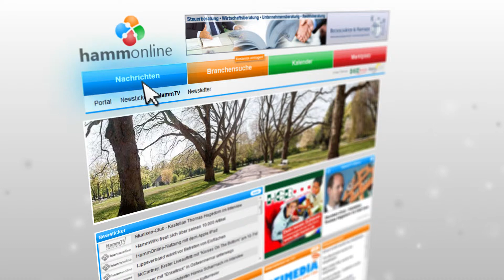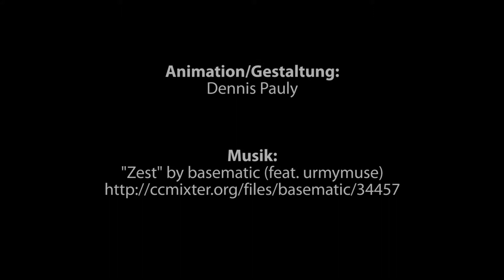Das ist HammOnline - Das Stadtportal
Video-Produktion:

REIMEDIA
Reimann Multimedia GmbH

Ostenallee 78
59071 Hamm